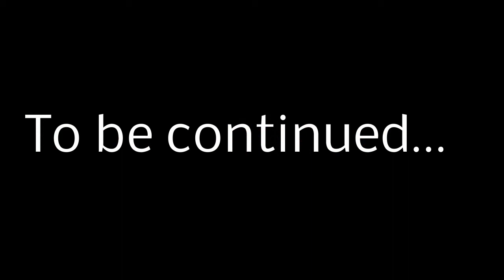Nehrim: Am Rande des Schicksals - #004 Schatten und Licht - HD Gameplay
Nehrim - Am Rande des Schicksals - Schatten und Licht Part 4

(Achtung: benötigt die Vollversion von TES IV:Oblivion)

Developer: Sureai